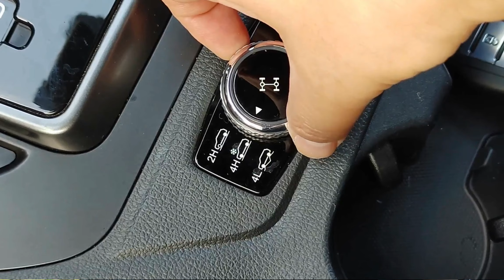2021 렉스턴스포츠 칸 다이내믹 에디션 주행성능, 주요특징 [1인칭POV]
_ 본 영상에 등장하는 렉스턴스포츠 칸은 쌍용자동차로부터 제공받은 시승차입니다.

2021년형 쌍용자동차 렉스턴스포츠 칸 프레스티지 트림(다이내믹 패키지, 익스테리어 패키지,  벙커롤 바 추가)을 몰아 자동차 전용도로, 가벼운 임도를 달리면서 주행성능, 서스펜션 특성을 알아봤습니다. 그 와중에 다이내믹 패키지, 익스테리어 패키지를 포함한 디자인 설명도 일부 언급됩니다. 아울러 곧 실내와 편의사양에 대한 간단한 리뷰 영상도 공개될 예정입니다.